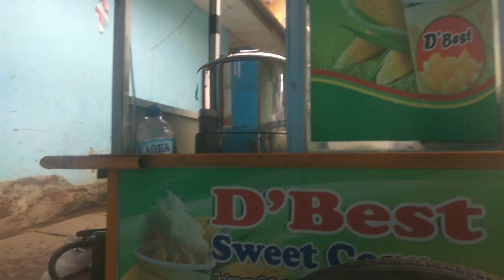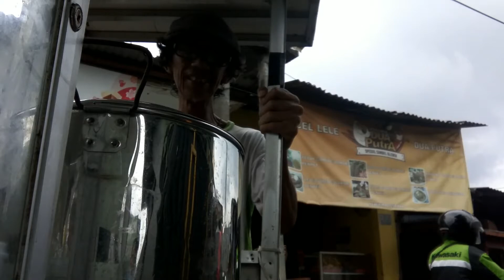semangat berdagang jasuke#vlogs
meski diguyur hujan semangat tetep berkobar keliling jualan jasuke seputar pulo jahe dan rawa terate#vlogs